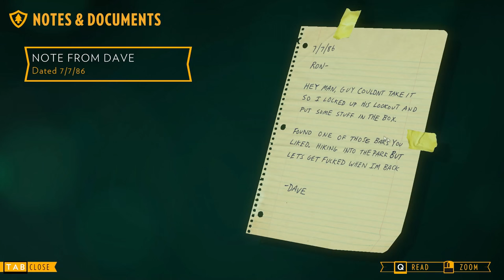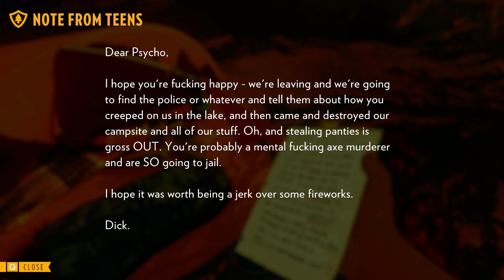Firewatch - Let's Play - Part 3 - [Day 2] - "Revenge Of The Teens" | DanQ8000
"REVENGE OF THE TEENS"

Firewatch
Let's Play - Part 3
With Commentary
PC Gameplay
1080p 60 FPS

Firewatch is a first person adventure video game developed by Campo Santo and published by Panic for Linux, Microsoft Windows, OS X and PlayStation 4 operating systems. It is the debut video game by both companies. Firewatch follows the story of a volunteer fire lookout in the aftermath of the Yellowstone fires of 1988.

Firewatch takes place in the Wyoming wilderness in 1989. Players take on the role of Henry (voiced by Rich Sommer), a fire lookout who is assigned to his own tower in Shoshone National Forest. Through exploration of the surrounding area, Henry uncovers clues about mysterious occurrences in the vicinity that are related to the ransacking of his tower while out on a routine patrol and a shadowy figure that occasionally appears watching him from afar. Henry's only form of communication is a walkie-talkie connecting him to his supervisor, Delilah (voiced by Cissy Jones). Players may choose from a number of dialog options to interact with her, or refrain from responding. The player's choices will influence the tone of his relationship with Delilah.